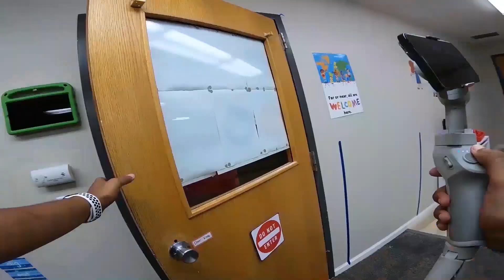A Day in the Life of a Videographer!!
In this video, we follow a videographer around as she shoots a day in the life video. From shooting the video to editing it, we get a behind-the-scenes look at what it takes to make a great video!

If you're interested in filmmaking or video editing, this video is a great way to learn about the process. We follow the videographer as she takes us on a day in the life, from shooting to final editing. This video is a great way to learn about the different stages of video production and see how it all comes together!